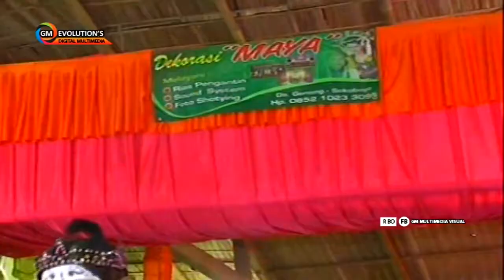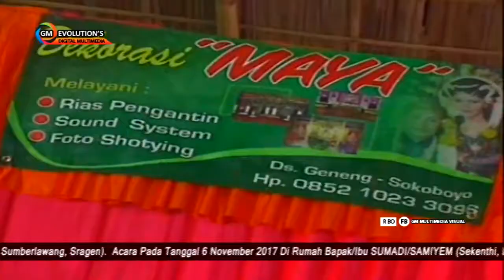MAHAL Voc. GARENG - NEW LARASATI LIVE SEKENTHI SOKOBOYO 2017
Video - GME DIGITAL
NEW LARASATI LIVE SEKENTHI SOKOBOYO 2017

ASKfm @shokiebgankz